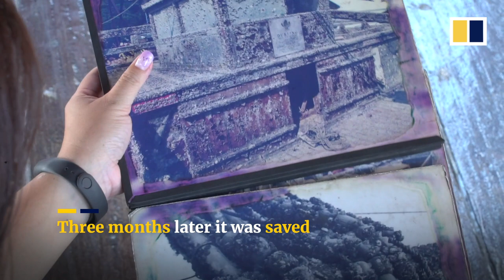Hong Kong’s last authentic Chinese sailing junk struggles to stay afloat during Covid-19 pandemic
The image of a Chinese junk with its distinctive, vibrant red sails floating in Victoria Harbour is a symbol of Hong Kong recognised around the world. But the boats traditionally used in Chinese waters since the Han dynasty (206BC-AD220) have all but disappeared. Only one authentic traditional sailing junk, the Dukling, is still sailing in Hong Kong today. Now even that last survivor is under threat from the Covid-19 pandemic, as passenger numbers crash to 90 per cent below normal, and few if any foreign tourists visit the city.